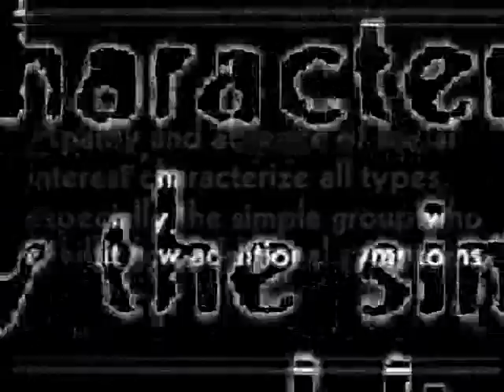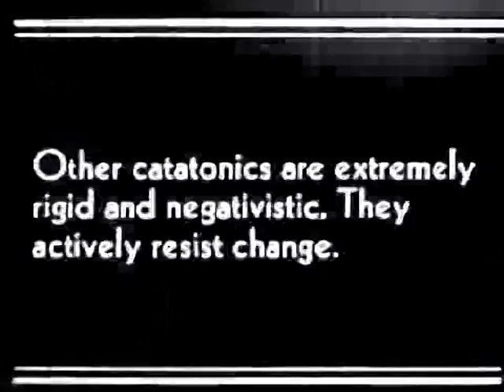bodyrox remix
crazy people ranting